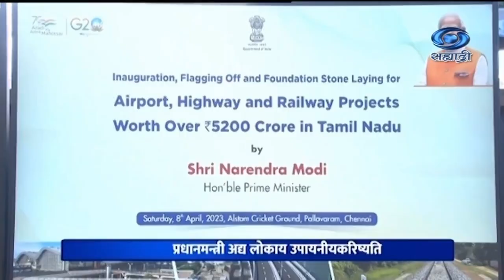नरेंद्र मोदी आजपासून तेलंगण, तामिळनाडू आणि कर्नाटक या राज्यांच्या दोन दिवसांच्या दौऱ्यावर जाणार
दि. ०८.०४.२०२३ :

पंतप्रधान नरेंद्र मोदी आजपासून तेलंगण, तामिळनाडू आणि कर्नाटक या राज्यांच्या दोन दिवसांच्या दौऱ्यावर जाणार आहेत. या दौऱ्यात पंतप्रधान तेलंगणमध्ये ११ हजार ३०० कोटी रुपये खर्चांच्या प्रकल्पाचा शुभारंभ करतील. सिकंदराबाद - तिरुपती तसंच चेन्नई - कोईंबतूर वंदे भारत एक्स्प्रेस गाड्यांना हिरवा झेंडा दाखवून प्रारंभ करतील. तसंच बी.वी. नगर आणि सिकंदराबाद रेल्वे स्थानकाच्या पुनर्विकासाचा शिलान्यासही करतील. चेन्नई विमानतळाच्या नव्या एकीकृत टर्मिनल इमारतीचं उद्घाटनही पंतप्रधानांच्या हस्ते होणार आहे. श्री राम कृष्ण मठाच्या शतकोत्तर रौप्य महोत्सवी वर्षाच्या समारंभातही पंतप्रधान नरेंद्र मोदी सहभागी होणार आहेत.